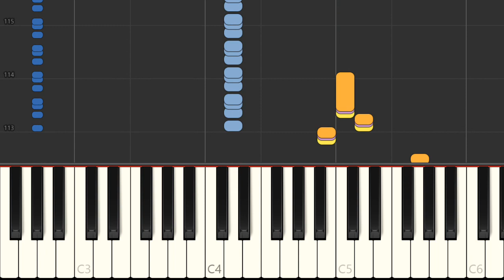Piano - SNES Mario Paint - Title Screen